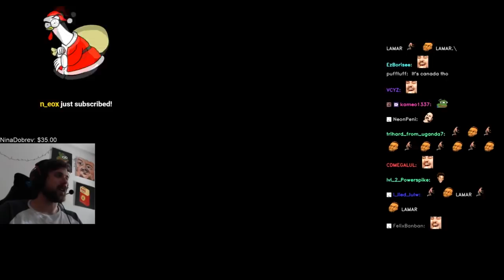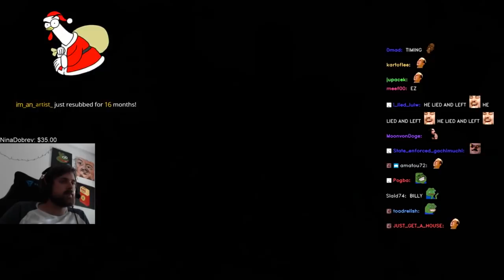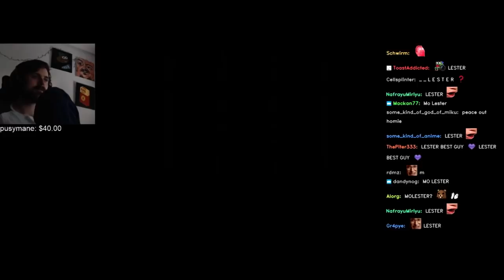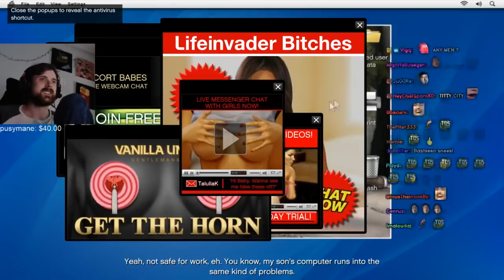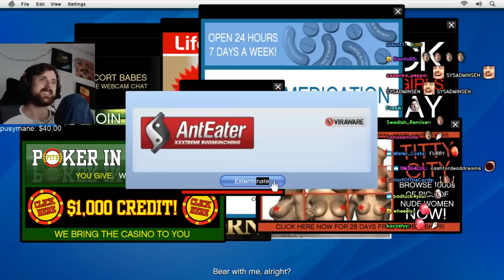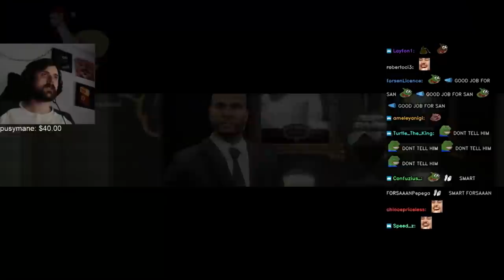Forsen plays: GTA 5 | Part 1 (with chat)